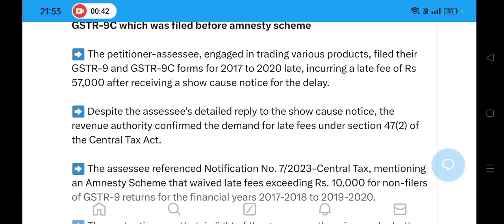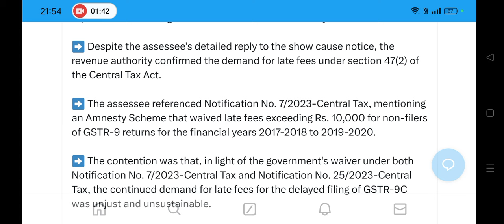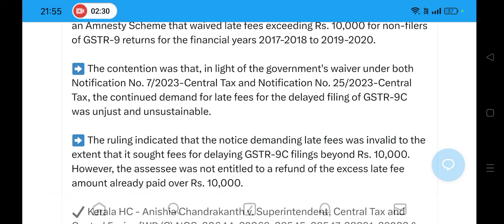GST RETURN LATE FEE, 17-18,19-20